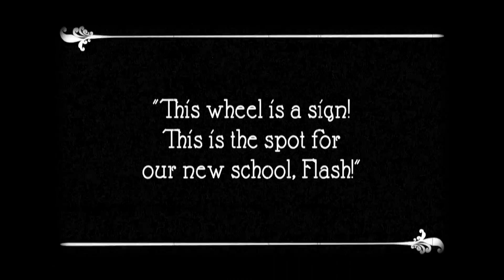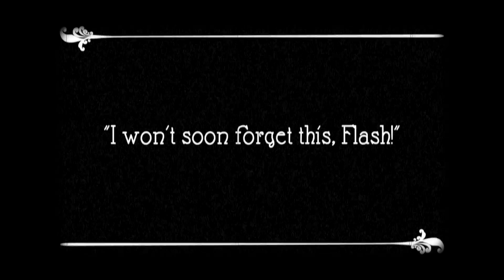The Legend of the Wagon Wheel (Zippy's Story) - The University of Akron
Original Post Date: November 16th, 2017

A video I filmed and helped plan and edit for some videos featuring The University of Akron's and Kent State University's mascots.